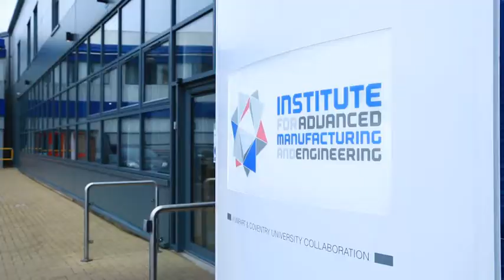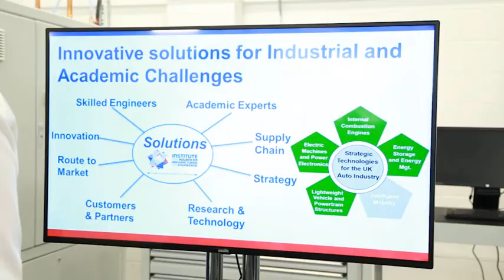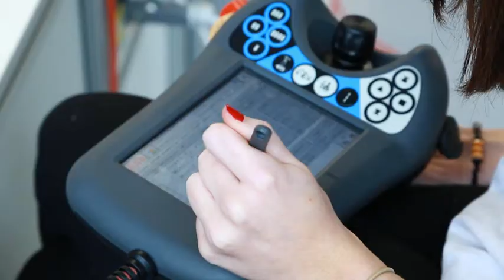Joint Venture with Coventry University to develop tomorrow's engineers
The Institute for Advanced Manufacturing and Engineering is a multimillion pound investment that enables students from Coventry University to further their engineering studies working alongside an advanced manufacturing company.